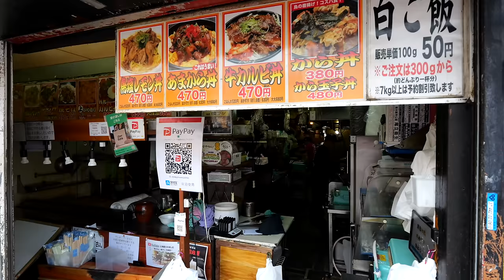学生アニキ達が殺到する神コスパから揚げ弁当屋がエグい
大阪のグルメ５選

00:00 - 味店 焼マン
41:27 - うどん屋 山善
1:16:28 - うまいもん処 いしかわ
1:41:49 - てんまや
2:18:34 - 鹿児島うどん
2:54:54 - げんき家